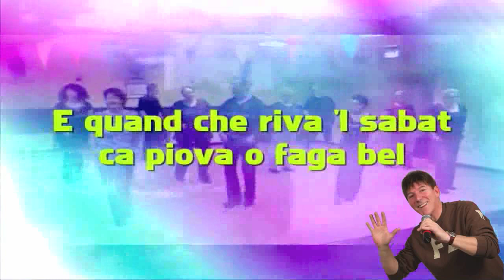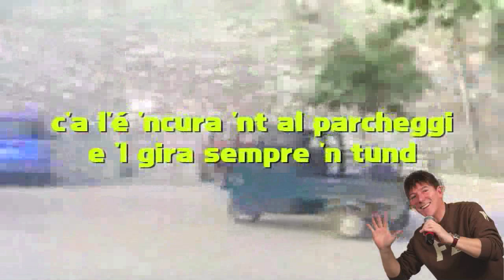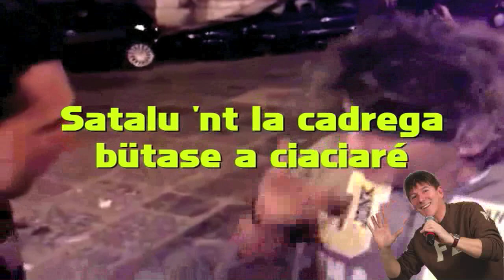Danielmas 'L GIR DI PIOLE - ballo di gruppo in dialetto piemontese (official video)